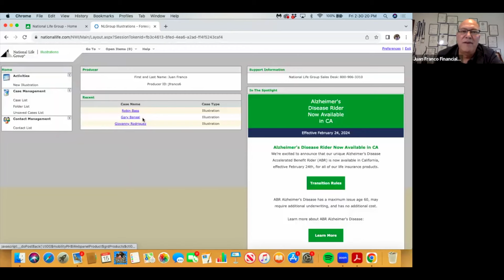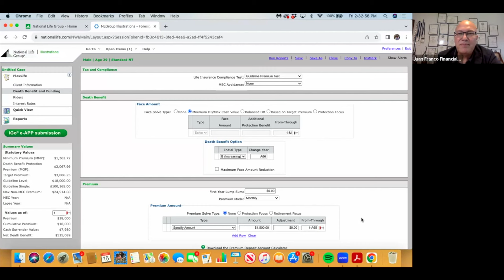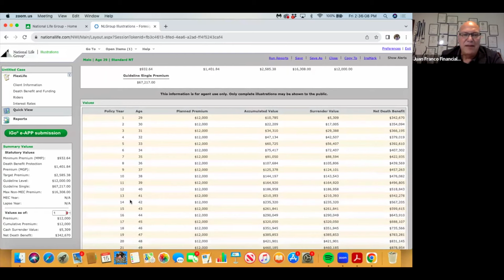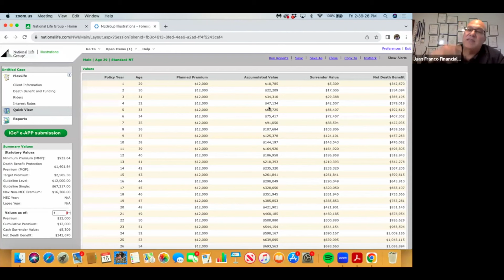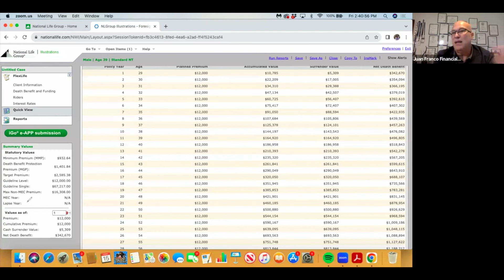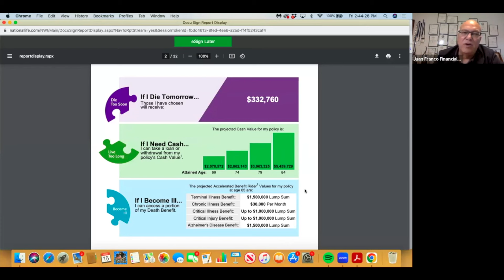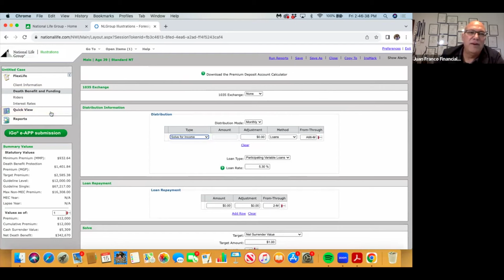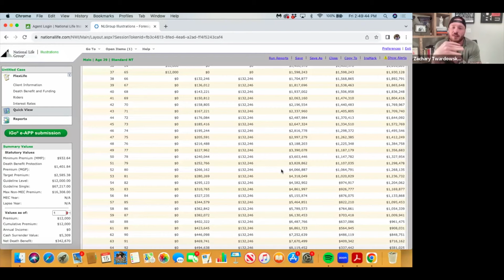How To Sell IULs (The Easy Way)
Juan Franco, Integrity Partner and #1 IUL Producer in 2023, simplifies the IUL sale for the newest agent.